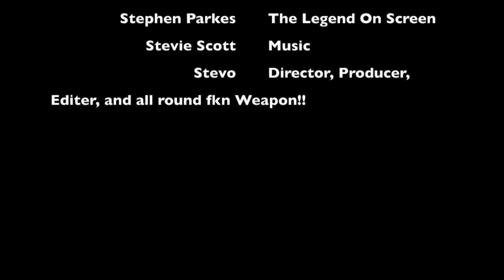Stevie Scott - Peaceful Shores (Original Mix)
Check out one of my adventures in-between yacht jobs..
All video and music produced by myself.